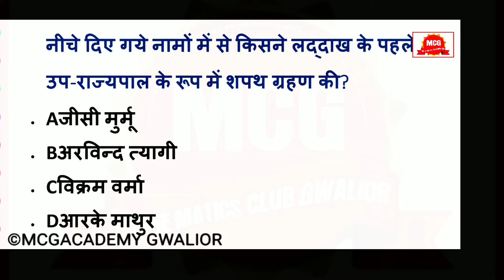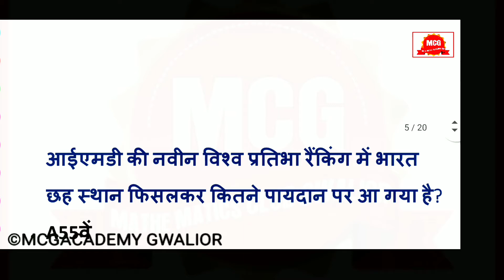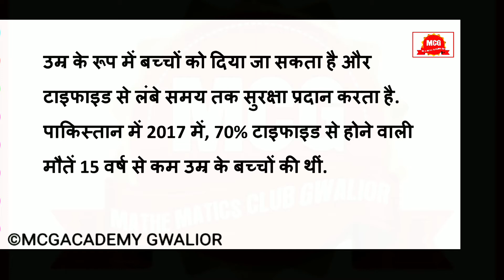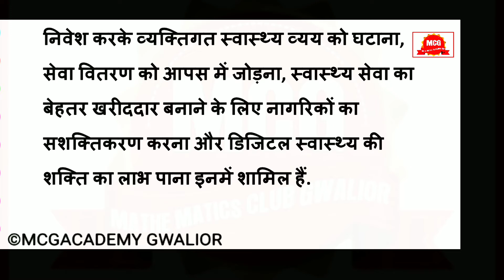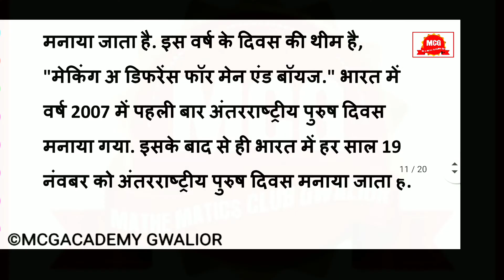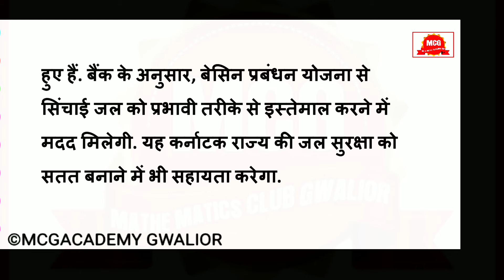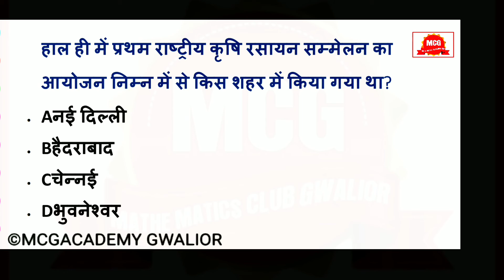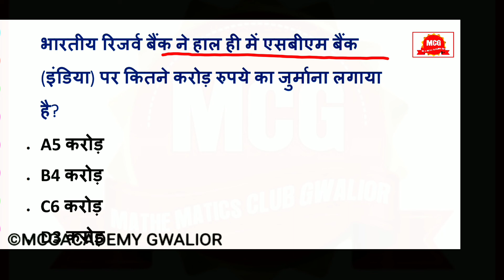20 - NOVEMBER CURRENT AFFAIRS, TODAY CURRENT AFFAIRS, BY - PRAMOD SINGH RAWAT